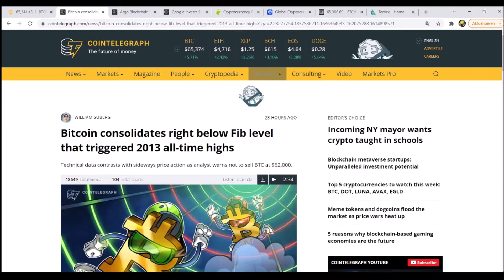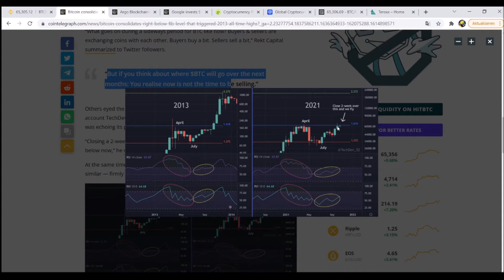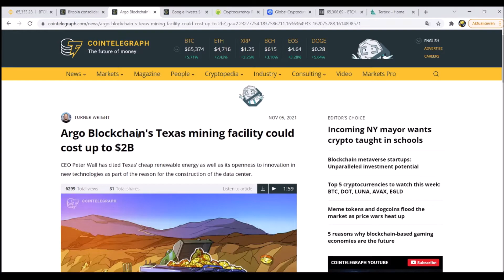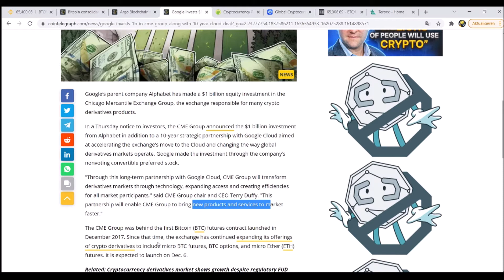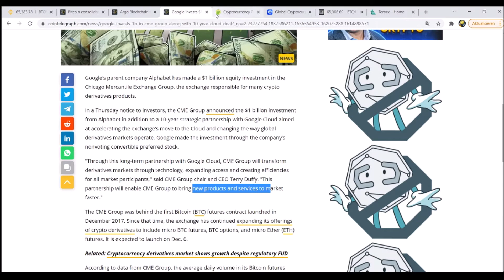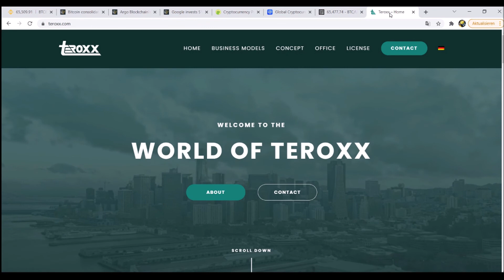When is the right time to sell Bitcoin?! Google with big investment in the CME Group!